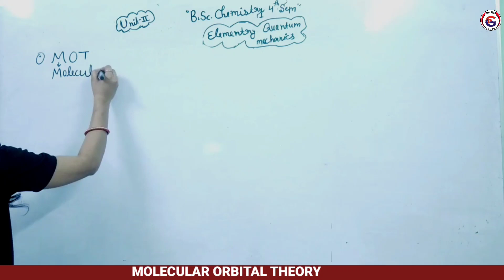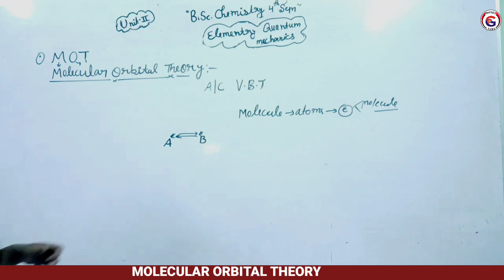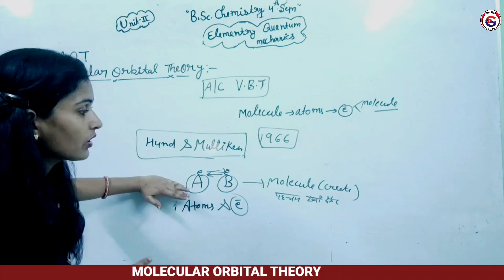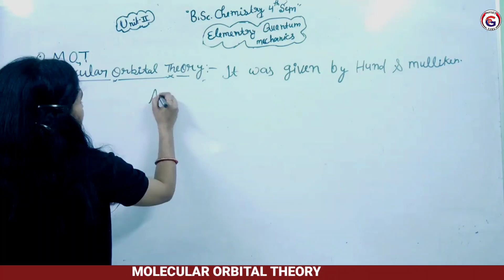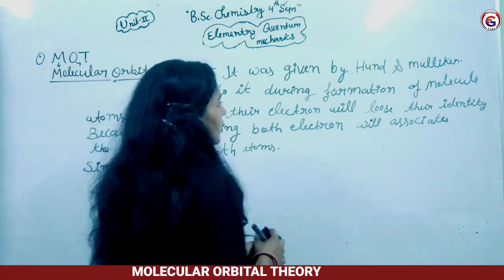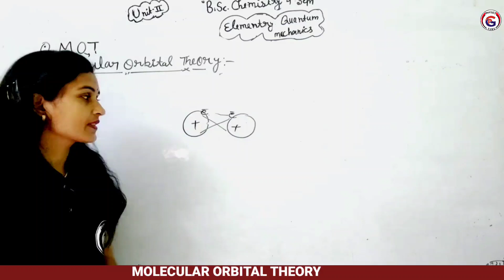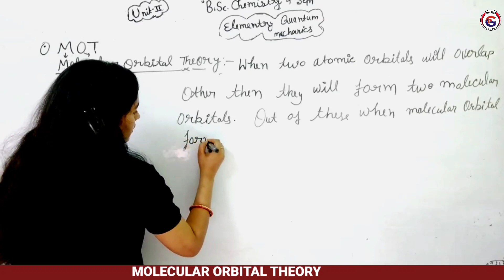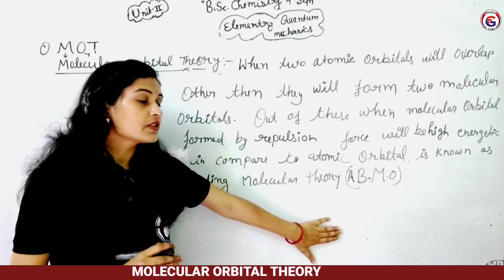|L18| MOLECULAR ORBITAL THOERY | QUANTUM MECHANICS & ANALYTICAL TREATMENT | B.Sc. 4th Sem Chemistry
प्रिय विद्यार्थियो आप हमारे साथ अपनी B.Sc. पूरी कर सकते है । और जो अब आप देख रहे है, वो B.Sc. 4th Sem Chemistry की क्लास है, आशा करते है । आपको हमारा द्वारा पढ़ाई गई B.Sc. 4th sem chemistry की क्लास पढ़ने में मजा आ रहा होगा ।
chemistry for bsc 4th sem
bsc 4th sem chemistry in hindi
Quantum mechanics & analytical technique for bsc 4th sem maths
Quantum mechanics & analytical technique for 4th semester maths
BSc 4th semester maths Quantum mechanics & analytical technique
हमने 4th Semester के लिए Chemistry के साथ साथ Maths और Physics की क्लासेज भी शुरू की हुई है, आप अपना सिलेबस मैच करें और हमारी साथ अपनी क्लासेज लेना शुरू करे, आप क्लासेज नीचे दिए गए लिंक पर क्लिक करके देख सकते है ।

आप प्ले स्टोर से हमारी एप्लीकेशन भी डाउनलोड4 कर सकते है।